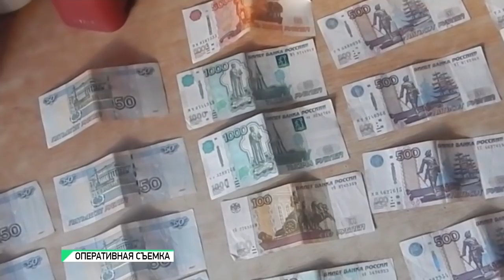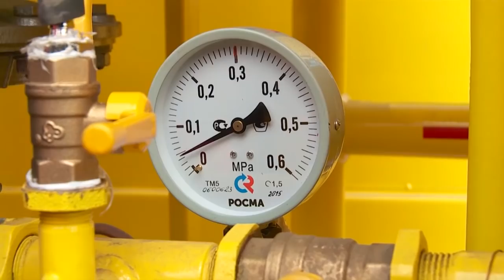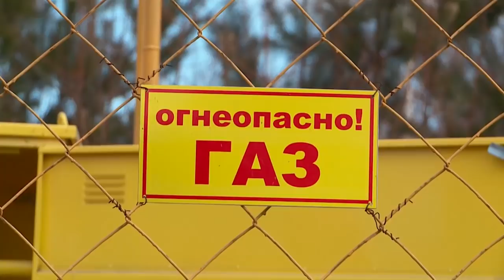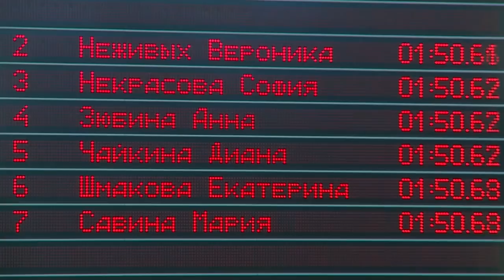"Будни" (новости, 21.04.21г., Бийское телевидение)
🌍 Анонс выпуска:

Сдали больше, а получилось меньше. Бийская пенсионерка стала жертвой мошенников.
Зажгли факел и устроили чаепитие. В наукограде запустили в эксплуатацию 2 газораспределительных узла.
Брызги во все стороны. Сегодня в Бийске стартовало первенство Алтайского края по плаванию. Борьба за медали будет напряжённой.